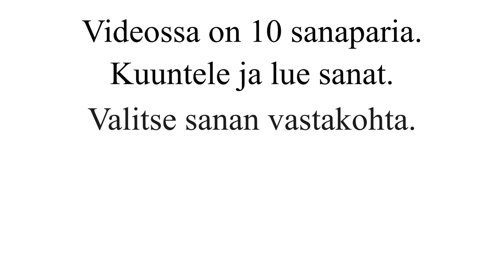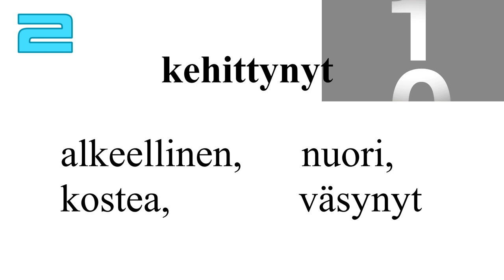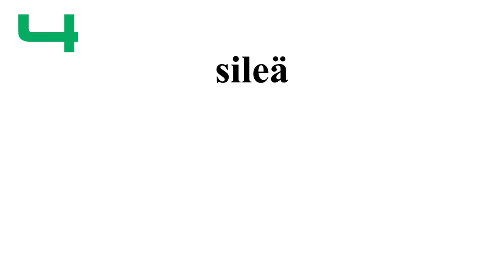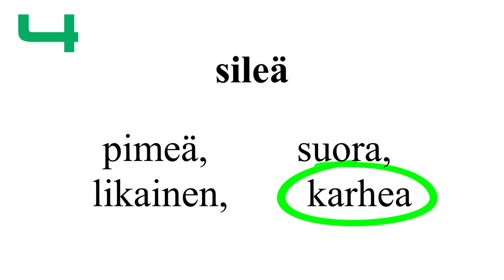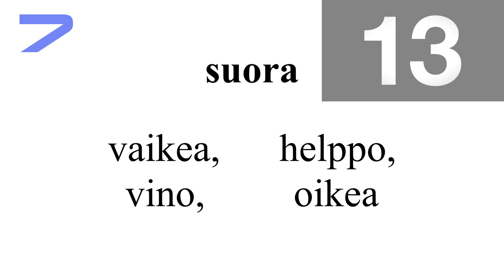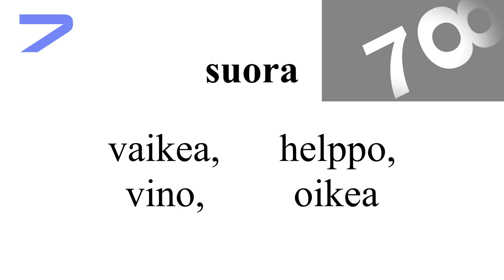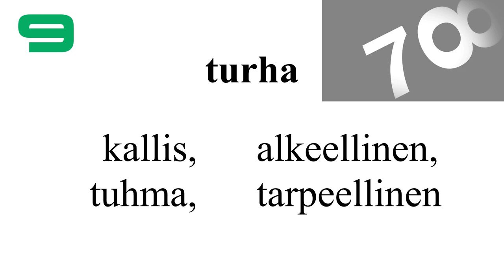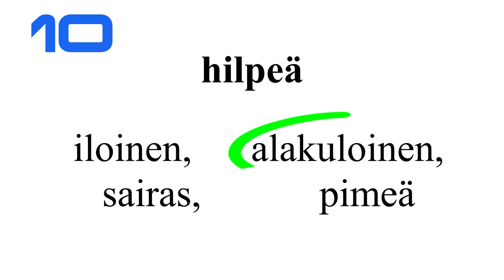Vastakohdat: harjoitus 2 (10 sanaparia)